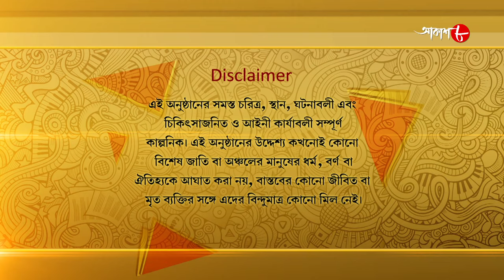রান রনি রান | Run Rony Run | Episode - 171 | Dolon Roy | Krishnakishore | Bengali Serial | Aakash 8